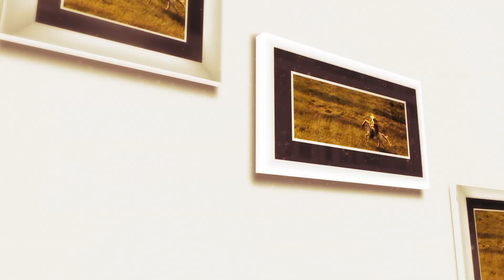Loredana Streche- Carul cu flori (@Tezaur folcloric)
Fragment din ediţia emisiunii Tezaur folcloric difuzată duminică, 2 octombrie, la TVR1.